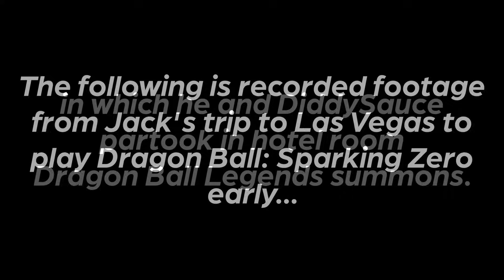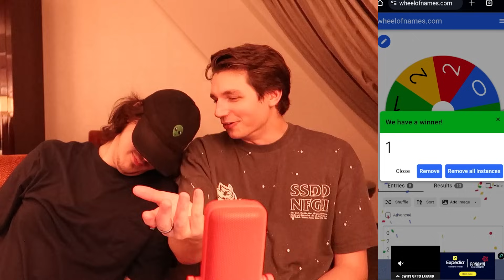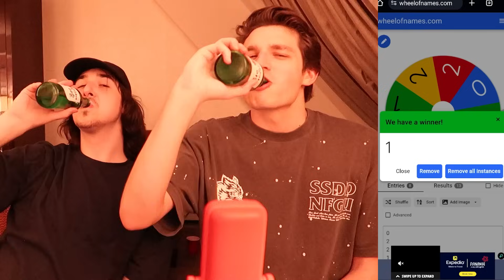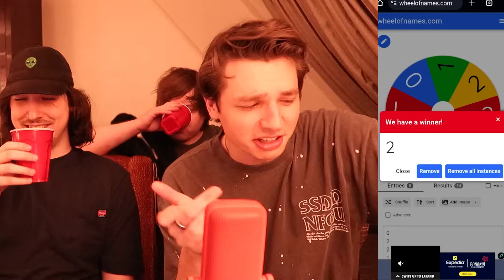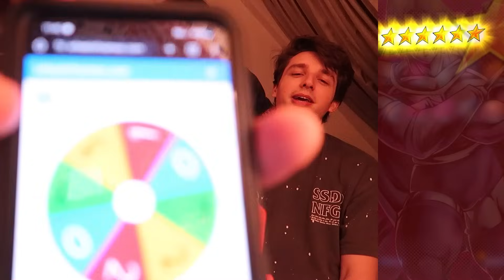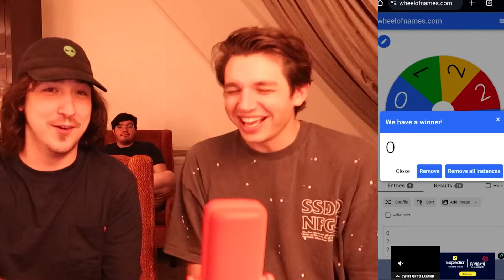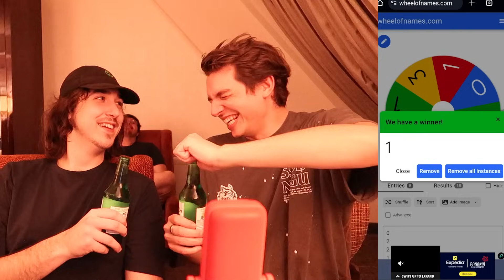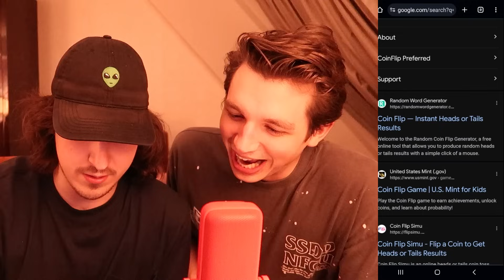DRUNK UL GOGETA SUMMONS IN LAS VEGAS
WATCH UNTIL THE END... IT GETS CRAZY.

also make sure to sub :)

🎮 Capture your gameplay the same way I do!